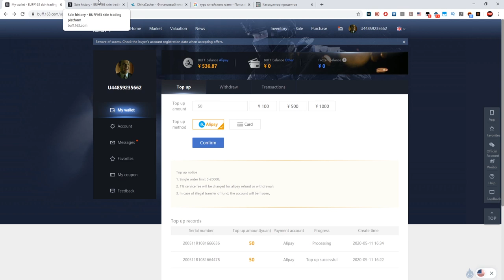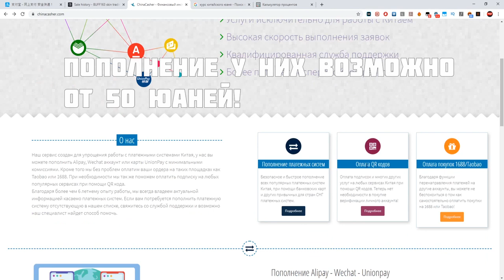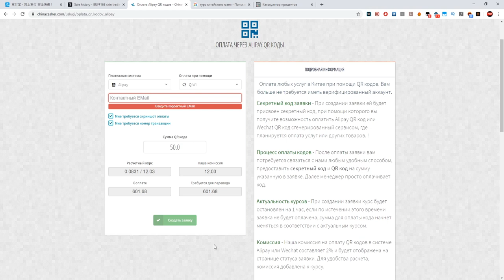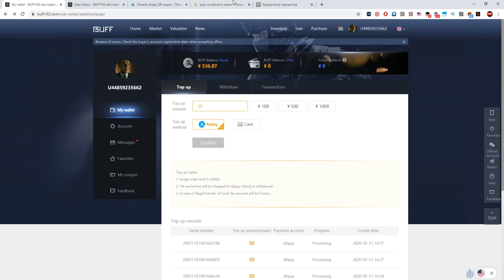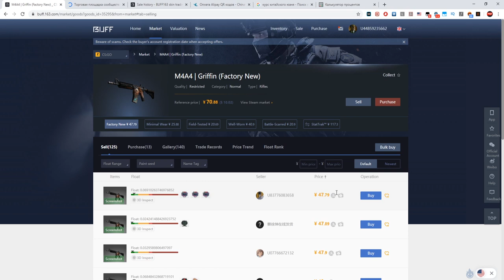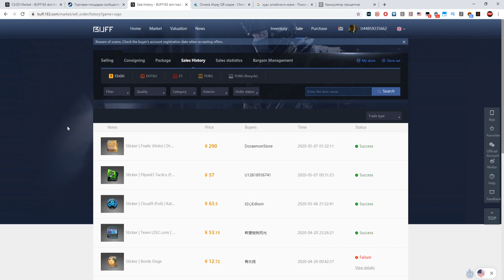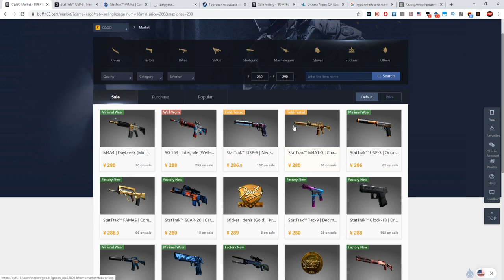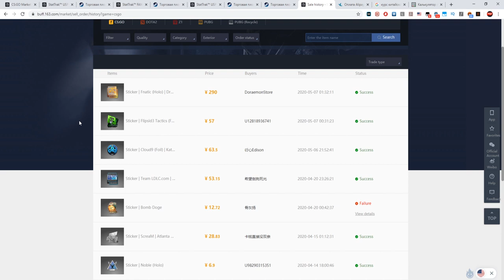Как пополнить баланс buff.163.com?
В этом видео я расскажу о том, как мне удалось пополнить баланс китайской площадки. Это не урок того как надо делать, а просто рассказ того что вышло у меня. Всем удачи и будьте осторожны!

chinacasher.com - сайт с помощью которого мне удалось сделать пополнения китайской площадки.